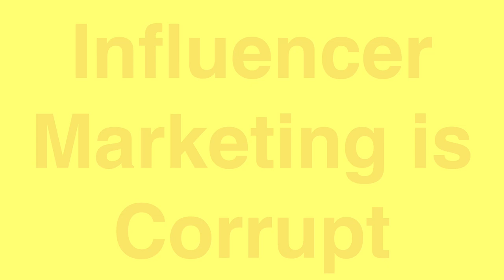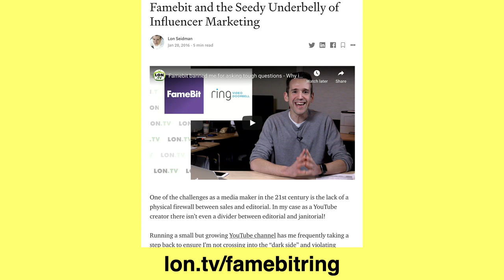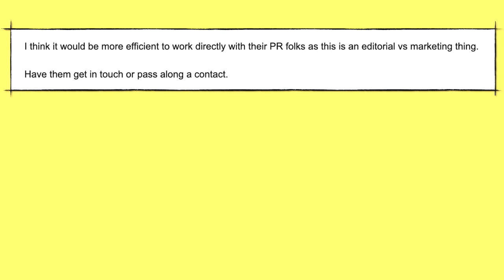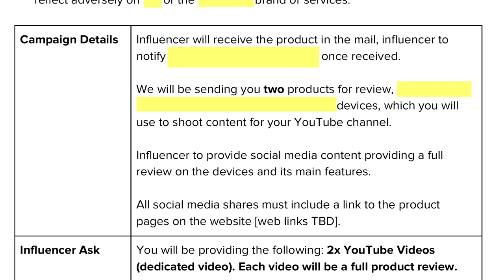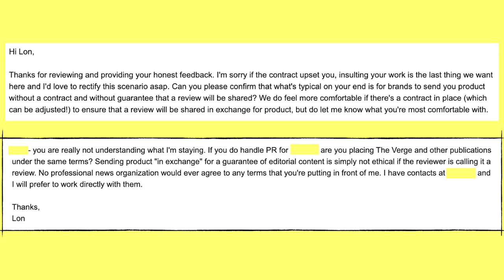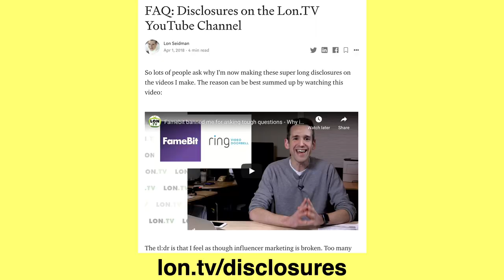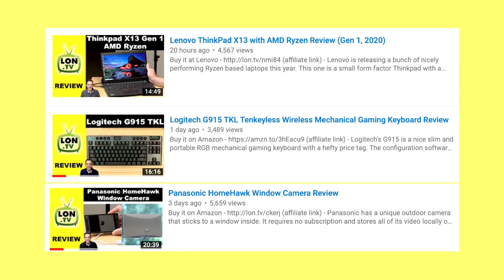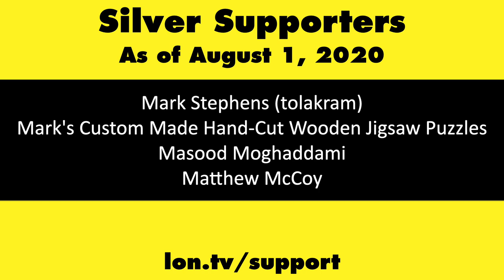An Influencer Agency Asked Me for a Transactional Review...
- I had a crazy back and forth with another one of these influencer agencies who could not grasp the concept of an independent review.

VIDEO INDEX:
00:00 - Intro
00:36 - Background: Why Disclosures are Important
04:11 - Influencer Agency Communication
10:02 - The Agency's Contract
15:15
16:29 - My Disclosures FAQ
17:41 - Supporter Thank Yous
18:20 - Helping the Channel
18:37 - Week in Review
20:15 - Coming Up This Week
21:04 - My Other Channels
22:10 - Conclusion